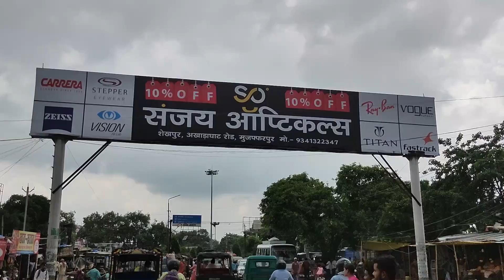जीरो माईल ग्लोम्बर ऑटो और बस स्टैंड मुजफ्फरपुर Ziro Mile glombar Bus Stand & Auto Stand muzaffarpur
Hi

Dosto is Video Me Maine Apko Ziro Mile Glombar Bus Stand Auto Stand   Ke Vishay Me Batane Ki Puri Koshish Ki  Hai. Asha Aur Ummeed Hai Aapko Yah Video Pasand Aayega.

Dosto is channel par aapko Daily Life Se Related Informative Video Time to Time  video ke madhyam se dekhane sunane Aur Samajhane Ko milega.

Boya m1 mic
Mobile Stand
Mic Stand
Android Mobile
CHS Entance Book
Lighting Stand